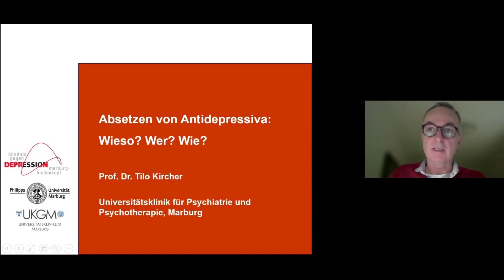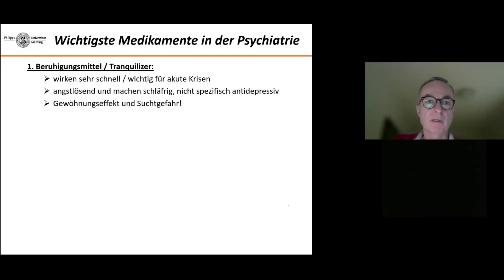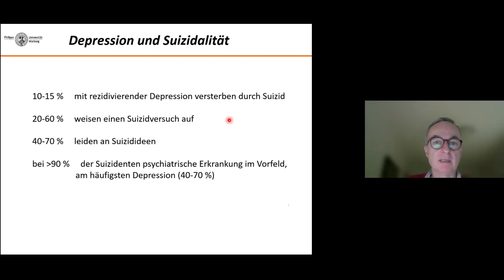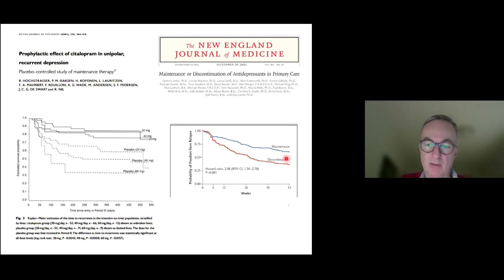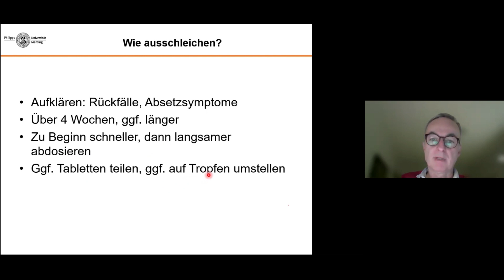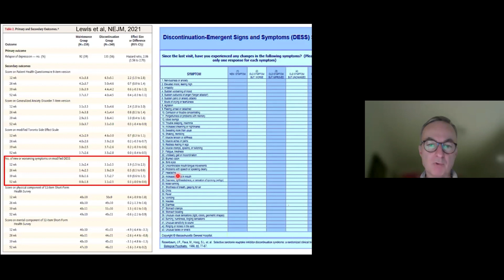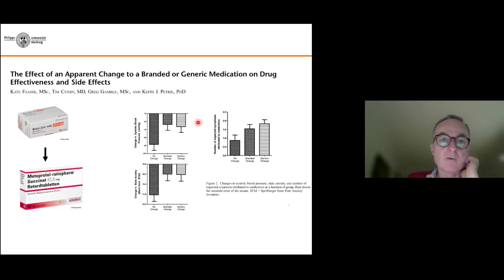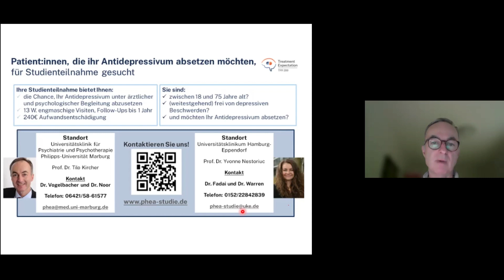Antidepressiva - einnehmen oder absetzen?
"Bündnis gegen Depression Marburg-Biedenkopf" präsentiert:

Prof. Dr. Tilo Kircher,
Universitätsklinik für Psychiatrie und Psychotherapie, Marburg
1. Vorsitzender des Bündnis gegen Depression Marburg-Biedenkopf

Thema: Antidepressiva - einnehmen oder absetzen? Was spricht dafür, was dagegen?

Antidepressiva sind wirkungsvolle Medikamente zur Vorbeugung einer erneuten depressiven Episode. Unter bestimmten Voraussetzungen können Antidepressiva gut ausgeschlichen werden. Im Vortrag werden Möglichkeiten hierzu aufgezeigt.
Vortragsreihe des „Bündnis gegen Depression Marburg-Biedenkopf"

Wir sind ein gemeinnütziger Verein unter dem Dach der Stiftung Deutschen Depressionshilfe mit den Zielen die gesundheitliche Situation depressiver Menschen zu verbessern, das Wissen über die Krankheit in der Bevölkerung zu erweitern und Suiziden vorzubeugen. Durch unseren Verein erhalten Betroffene, Angehörige, Experten und Interessierte Informationen zu Ursachen und Therapiemöglichkeiten von Depression. Außerdem wird das „Bündnis gegen Depression Marburg-Biedenkopf" vom Landkreis Marburg-Biedenkopf im Rahmen der Initiative „Gesundheit fördern – Versorgung stärken" gefördert.

„Bündnis gegen Depression Marburg-Biedenkopf"
c/o Universitätsklinik für Psychiatrie und Psychotherapie
Rudolf-Bultmann-Straße 8
35039 Marburg

1. Vorsitzender: Prof. Dr. Tilo Kircher
Stellvertreter: Prof. Dr. Winfried Rief
An jedem 2. Donnerstag im Monat laden wir Sie live zu unseren Vorträgen ein.

Wir freuen uns auf Ihre Teilnahme!
Wir sind gemeinnütziger Verein, der seine Arbeit ausschließlich über Mitgliedsbeiträge und Spenden finanziert. Wenn Sie unsere Arbeit unterstützen möchten, freuen wir u-uns über eine Spende!

Spendenkonto:

Sparkasse Marburg-Biedenkopf
IBAN: DE 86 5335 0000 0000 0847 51
„BgD MR-BID“ auf YouTube!
 „BgD MR-BID“ auf Facebook!
Für die Vorträge ist der/die jeweilige Referent*in verantwortlich. Das „Bündnis gegen Depression Marburg-Biedenkopf“ übernimmt keine Gewähr oder Haftung für die Richtigkeit oder Vollständigkeit der Inhalte. Unsere Vortragsreihe zum Thema „Psychische Gesundheit“ ist für Betroffene, Angehörige und Fachleute gleichermaßen gedacht. Sie dient der allgemeinen Information und Aufklärung und weist auf Möglichkeiten hin, wo Menschen mit Psychischen Erkrankungen Hilfe finden können. Darum können wir für die Teilnahme an den Vorträgen keine Teilnahmebestätigung oder Fortbildungs-Punkte vergeben.